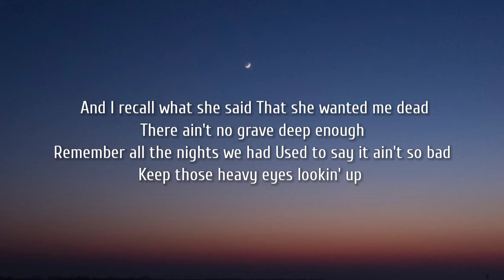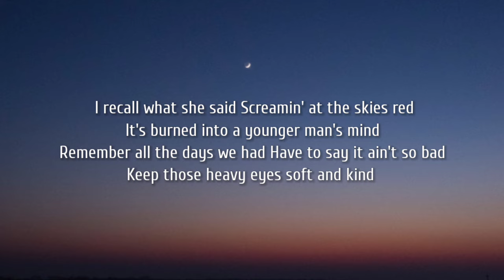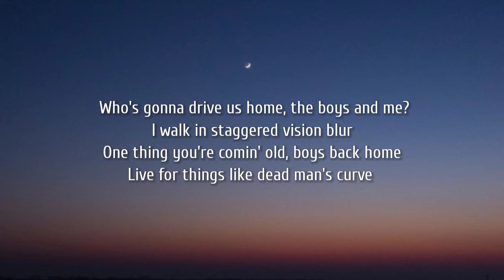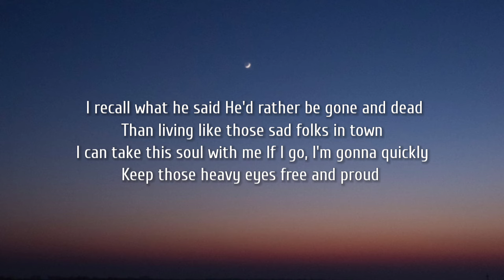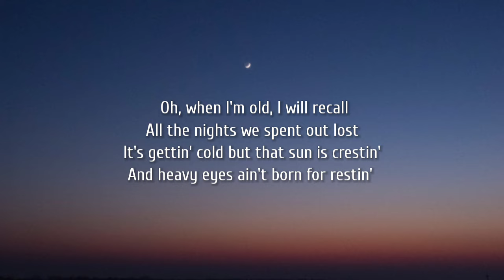Zach Bryan - Heavy Eyes (Lyrics)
Lyrics:

[Verse 1]
Remember when David dashed a twelve pack
Of Budweiser heavy for the road?
Two kids in the back, drunk off their ass
Screamin' in an old Bronco

[Chorus]
And I recall what she said
That she wanted me dead
There ain't no grave deep enough
Remember all the nights we had
Used to say it ain't so bad
Keep those heavy eyes lookin' up

[Verse 2]
Remember when Mary brought her own drink
Lucas thought he was gonna die
The stars started fallin' out a night cloud
From a clear mid western sky

[Chorus]
I recall what she said
Screamin' at the skies red
It's burned into a younger man's mind
Remember all the days we had
Have to say it ain't so bad
Keep those heavy eyes soft and kind
Oh, when I'm old, I will recall
All the nights we spent out lost
It's gettin' cold but that sun is crestin'
And heavy eyes ain't born for restin'

[Instrumental Break]

[Bridge]
Who's gonna drive us home, the boys and me?
I walk in staggered vision blur
One thing you're comin' old, boys back home
Live for things like dead man's curve

[Chorus]
I recall what he said
He'd rather be gone and dead
Than living like those sad folks in town
I can take this soul with me
If I go, I'm gonna quickly
Keep those heavy eyes free and proud

[Instrumental Break]

Tags.